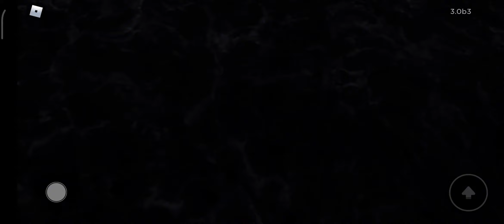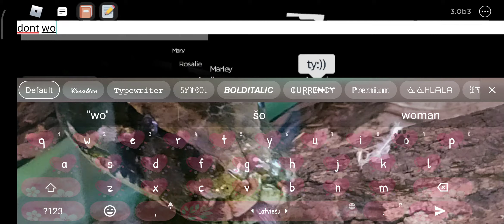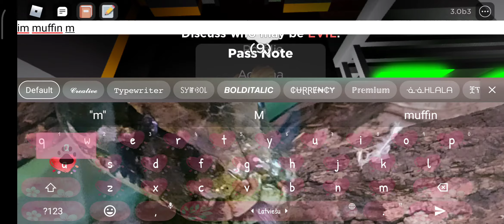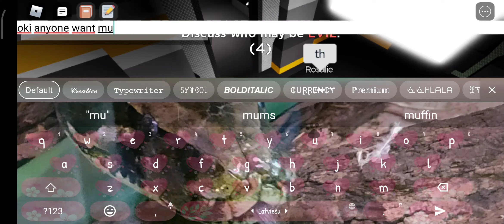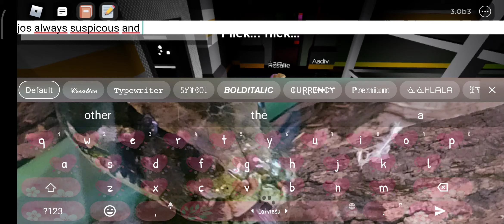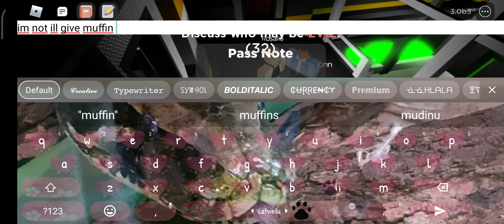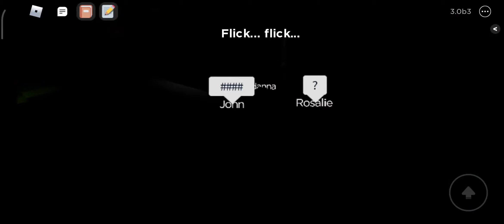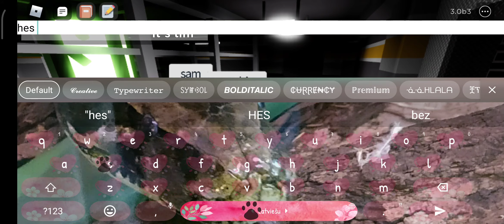Muffins are the Best! Roblox flicker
Yess I was muffin man!
Correcting muffin woman! 🧁👱🏻‍♀️